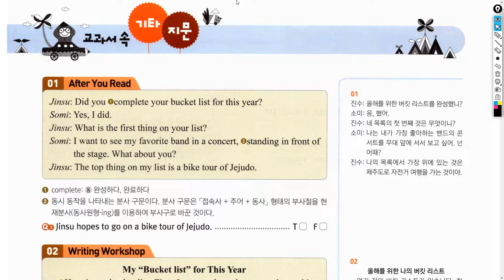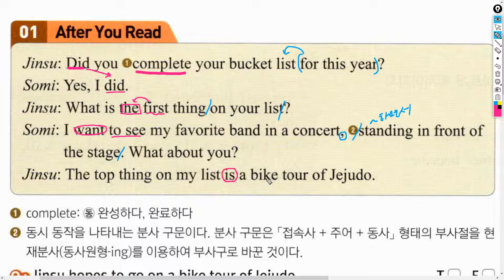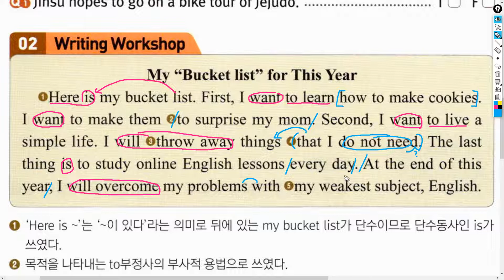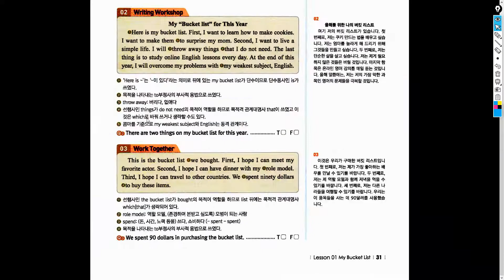[중2/YBM(송)] 1과 - 추가지문